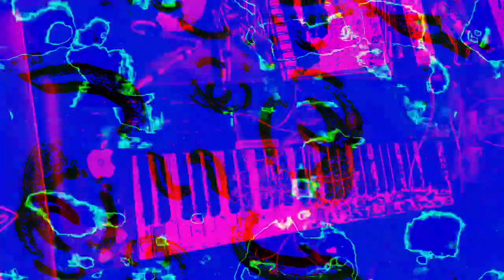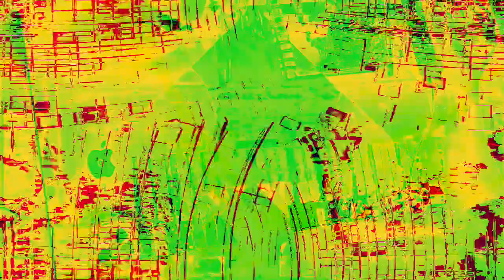[EPILEPSY WARNING] Movie 23 01 31 00h54m38s